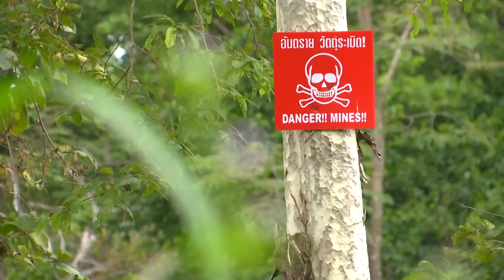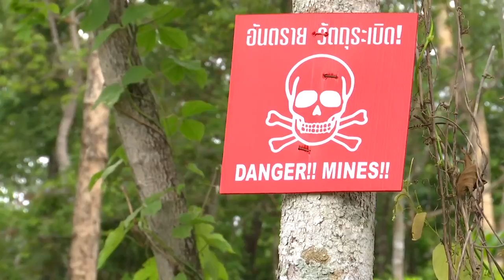สกู๊ปชีวิตในพื้นที่เสี่ยงทุ่นระเบิด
เราจะไปเปิดประเด็นในเรื่องของหมู่บ้านแห่งหนึ่งในอำเภอน้ำยืน จังหวัดอุบลราชธานี ซึ่งทั้งหมู่บ้านมีผู้พิการขาขาดเกือบทั้งหมู่บ้านเนื่องจากพื้นที่ดังกล่าว เคยเป็นพื้นที่กลุ่มอพยพชาวกัมพูชาหนีภัยสงครามาตั้งค่ายตามแนวตะเขบชายแดนและวางทุ่นระเบิดไว้ป้องกันตนเอง เมื่อปี2529 ซึ่งเวลาผ่านมากว่า 30 ปี ก็ยังมีระเบิดฝังอยู่เป็นจำนวนมาก ทำให้ชาวบ้านที่เข้าไปหาของป่าเหยียบกับระเบิดขาขาดจำนวนมาก ไปติดตามกับคุณวรพันธุ์ สุขแก้ว